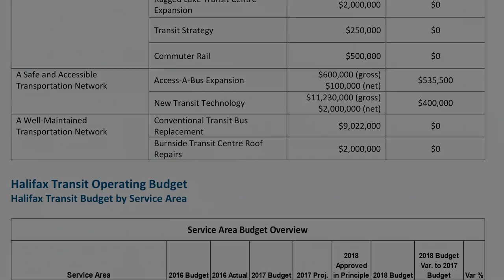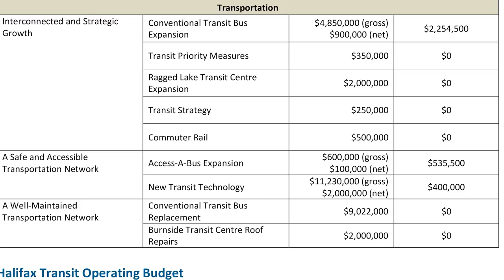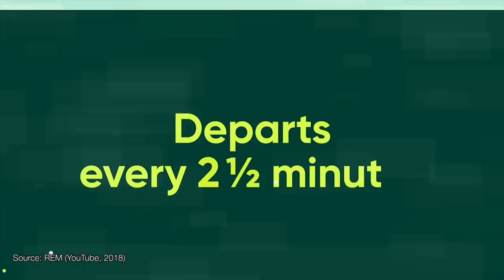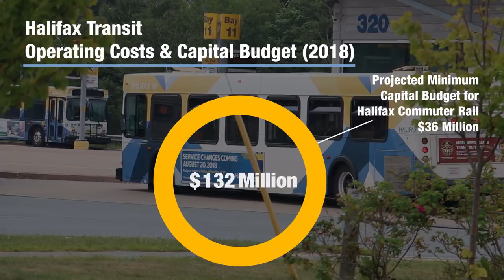Commuter Rail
We like trains. There, we said it!

The idea of commuter rail in Halifax has long been discussed, but will it ever happen? And where would it go, anyways? Here's just some of our thoughts on the topic!